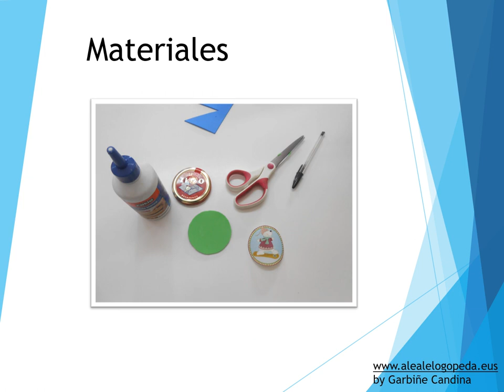PIN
Reciclar y trabajar